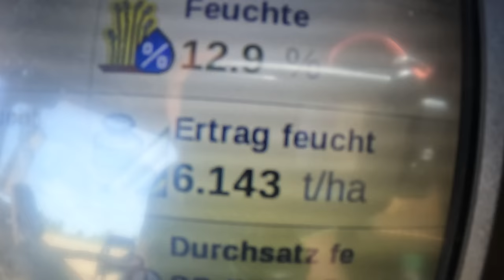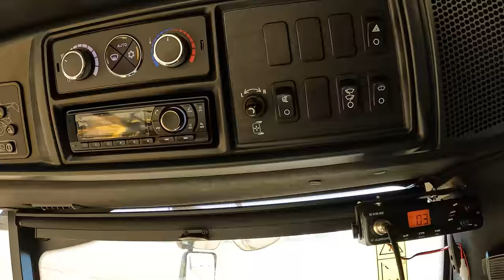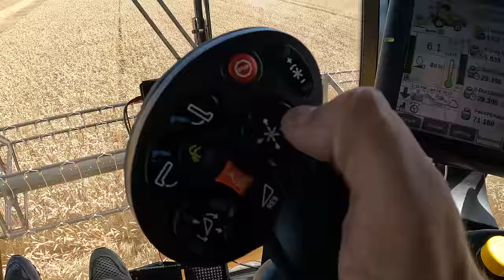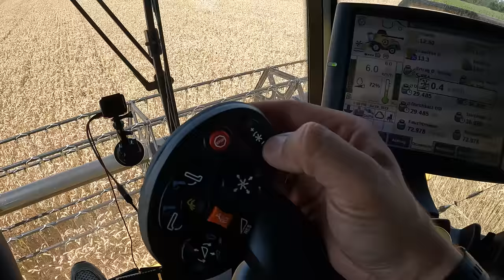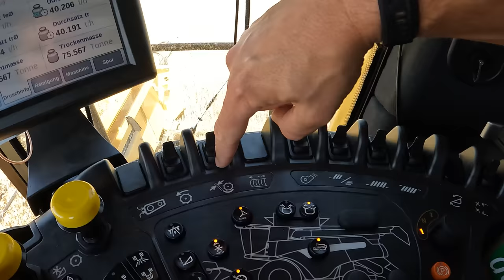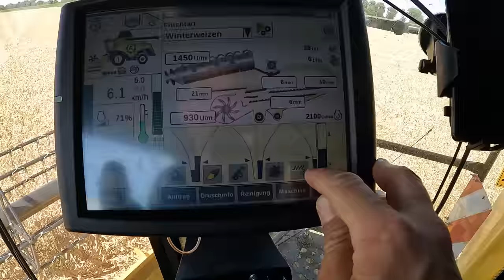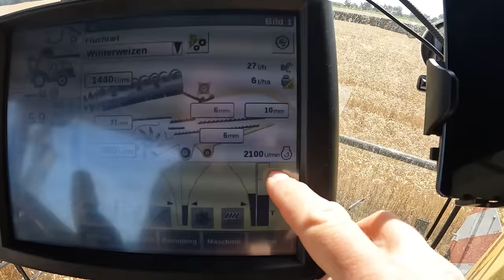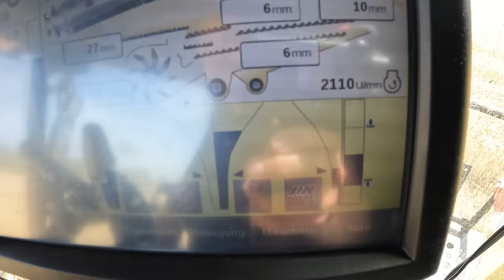Vlog #151 Wie stellt sich der Mähdrescher selbst ein? intellisense Wie entwickeln sich die Erträge?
Vlog #151 Wie stellt sich der Mähdrescher selbst ein?
Wie entwickeln sich die Erträge?

Merch

John Deere
Volmer Culex
Stip-Till

Mein Equipment

Kameraeinbindung